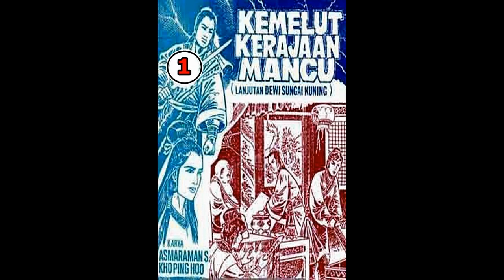Seri Cerita Silat KEMELUT KERAJAAN MANCU JILID 1